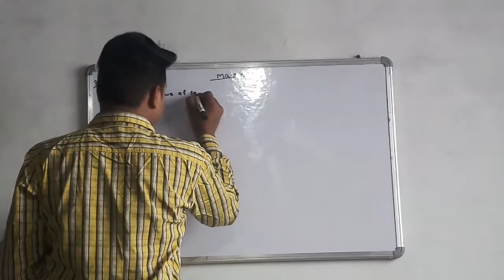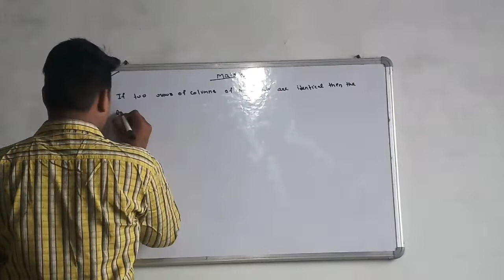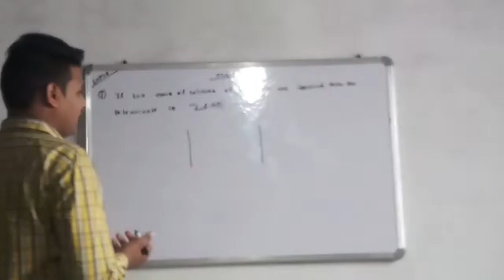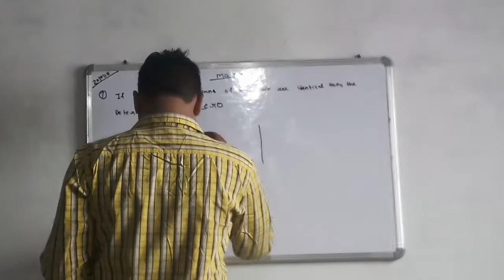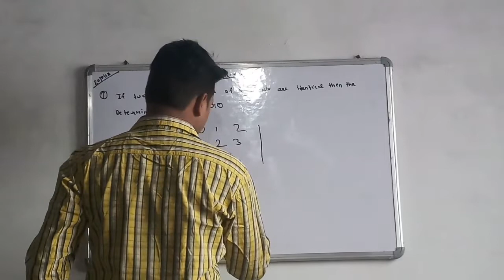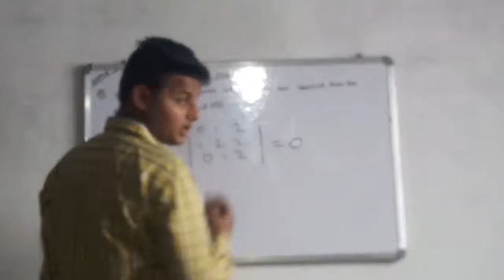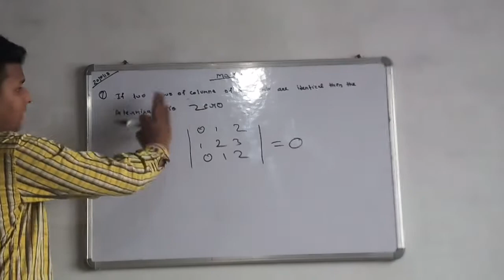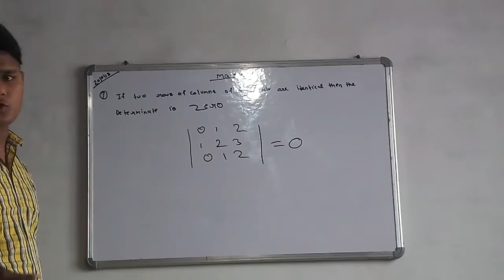matrix lecture-1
prashant kr sharma